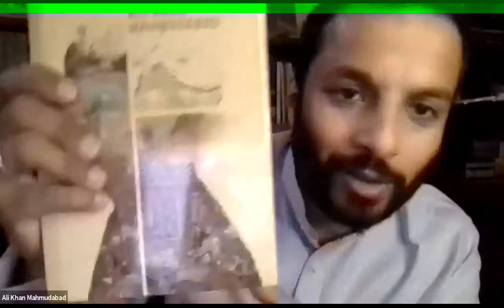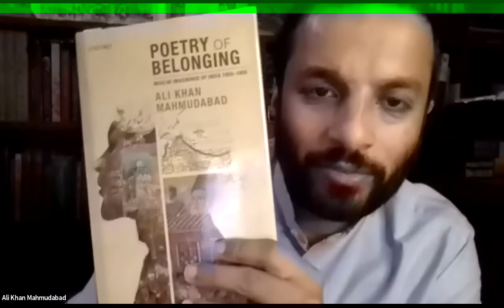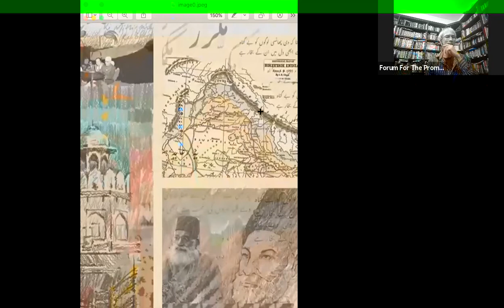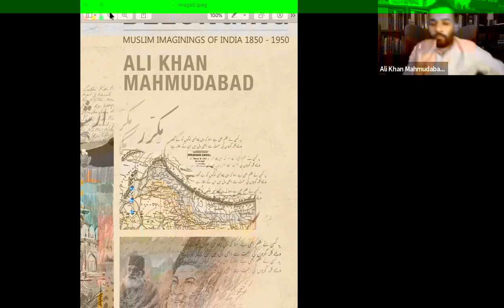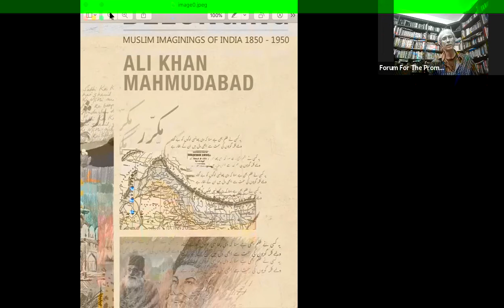Poetry of Belonging: Muslim Imaginings of India | Part 2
A discussion with Ali Khan Mahmudabad on his book "Poetry of Belonging: Muslim Imaginings of India 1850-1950" - 29 Nov 2020